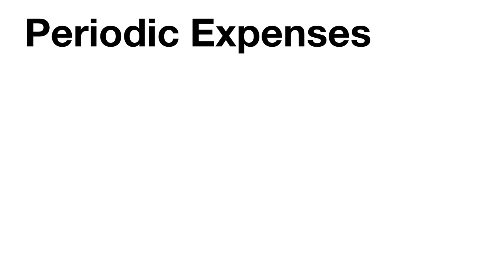Fixed, Variable, & Periodic Expenses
Have you ever been caught by a surprise expense? Maybe you forgot your insurance payment was due this month and had to forgo that dream spring break vacation. In this lesson, we will learn about the three types of expenses, and how to budget for future expenses.

We can't take control of our money if we don't understand where it's going. There are three types of expenses: Fixed Expenses, Variable Expenses, and Periodic Expenses. Fixed expenses show up every month, and their cost is predictable. Rent, cell phone, internet, car and insurance payments, subscriptions, and even your gym membership are all fixed expenses.
Variable expenses still occur every month, but their cost is less predictable. How much you spend on transportation and fuel depends on how much you travel. Utilities in the winter months may cost significantly more than in the summer. How many times you eat out affects your food costs
Periodic Expenses are the hardest to budget. These are expenses that don't occur every month, but we still need to include in our monthly budget. Tuition, gifts, and vehicle maintenance like tires and oil changes are all examples of periodic expenses.

What expenses are missing from your budget?